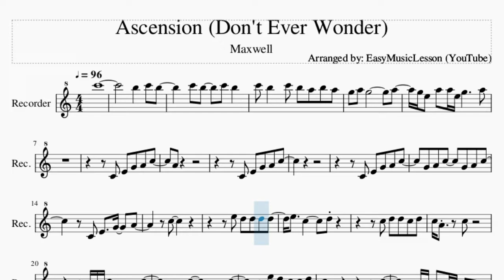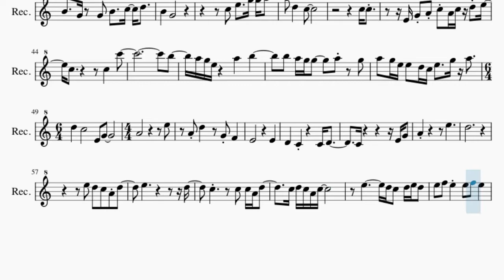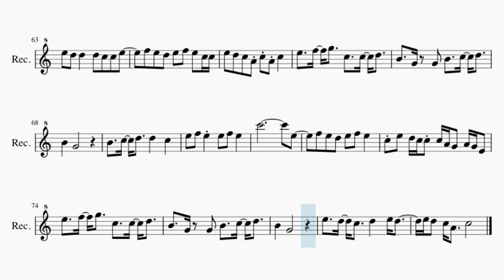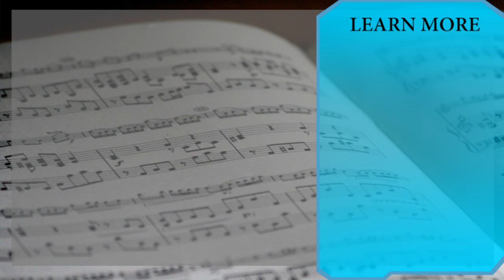Recorder Sheet Music: How to play Ascension (Don't Ever Wonder) by Maxwell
Comment and let us know how the videos have helped you. It keeps us going! :)Here is a sheet music/tab video on the song Ascension (Don't Ever Wonder) by Maxwell on the recorder. A recorder sheet music arrangement which is transposed to notes that are easily played by recorder, for the song Ascension (Don't Ever Wonder) by Maxwell.

EasyMusicLesson teaches you to play the your favorite instrument, through well-arranged sheet music so that you too can learn how to play Ascension (Don't Ever Wonder) by Maxwell on the recorder as fast as you can. A recorder sheet music with backing tracks to help your play the song better.

Chords of Recorder arrangement:
D Min 9   D Min 9   D Min 9   D Min 9   D Min 9   D Min 9   D Min 9
D Min 9   D Min 9   D Min 9   D Min 9   D Min 9

Melody notes of Recorder:
C6
C6 B5   C6 B5 A5 B5 A5
G5 A5 G5         A5
G5 E5 A5 A5 E5 G5     A5
C4 E4 G4 A4 C5
A4
G4 A4 C5   G4 A4 C5
C4 E4   G4   A4
C5
C5 D5 D5 C5 D5
C5 A4   C5
G4 A4 G4 C5 A4 A4 C5
A4 A4 C5   A4 A4 C5
A4 G4 A4 G4 E4 E4 D4 C4
E5 F5 E5 E5 F5 E5
E5
F5 E5 D5 E5 F5 E5
E5   F5 G5   C5   C5 D5
B4   G4 G4 B4   C5 D5
B4   G4
B4   C5 D5   D5   C5
E5 D5 D5   D5 C5 C5 E5
C5
B4   G4
C5 E5   G5 A5
D5   C5
C5 C5
E4 G4 A4 C5 A4 C5 D5 E5
C5       C5   C6
B5
A5 G5 E5   A5   B5
B5 A5 G5 G5   A5   G5
A5 G5 E5 E5 D5 C5 E5   G5 A5
D5   C5       E4 G4
A4
E5     D5
E5
D5 C5 A4 D5   E5
D5   C5
C5 C5 A4 D5     C5 D5 C5 A4 C5
E5
D5 C5 D5 E5 D5 E5 F5 E5
E5 F5 E5   E5 D5 D5
D5 C5 C5 E5   F5 E5 D5
E5 F5 E5 C5 C5 E5 D5 C5 A4
C5 A4 C5   E5   F5 G5
C5   C5 D5   B4   G4 G4
B4   C5 D5   B4   G4
B4   C5 D5
D5   C5   E5 F5 E5
E5 F5 E5   C5 E5 D5 C5 C5
C5 A4 G4 A4 G4 E4 E5   F5 G5
E5   D5 C5
D5   E5 D5   E5 D5 C5 A4
C5